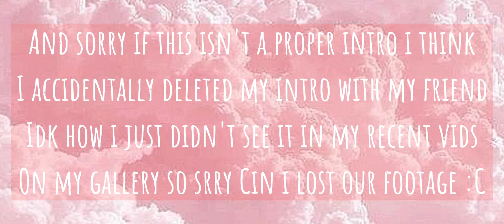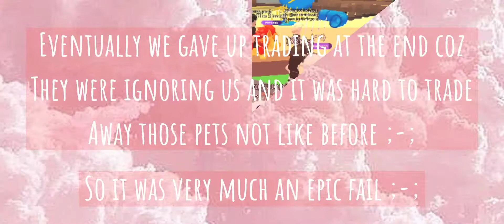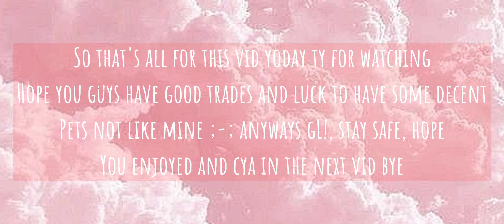COMMON to LEGENDARY CHALLENGE!! [||×EPIC FAIL×||] ¦ PvrpleKitPlayz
Hey this is another vid again! An video about the update might be posted tom. This time was really hard trading them coz we were in a rich server mostly everyone either ignored us and didn't wanna offer or there were only few people and we don't know where they are ;-; so this challenge was a Epic fail for us XD

Anywayys tysm for watching this vid today hope you liked and enjoyed the vid today and stay safe ba byeeeeee